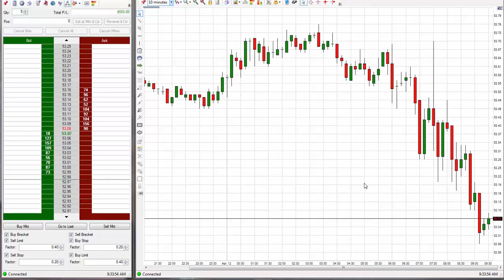Superior Trading System $550 Profit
With our system you can easily learn how to take this trade we just took today and so much more! If you want to learn how to trade and just want to find a good place using a really good system that works backed up with top notch support you've found the right place :-) Come over to our website Superior Trading System and let us show you how to trade and or take your current trading to the next level, our superior trading system will show you how and our charting service will help you to take this trade everyday just like we're doing.